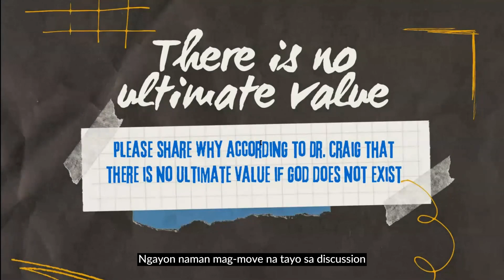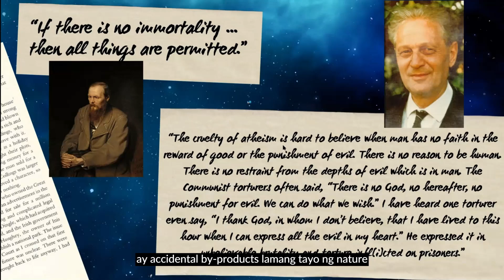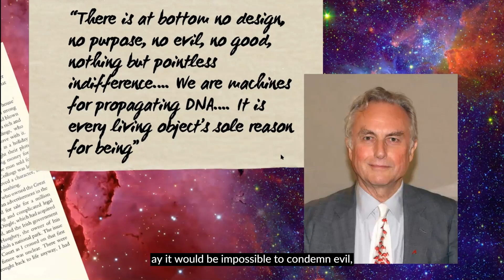(Taglish Short Clips) Ano ang Implications ng Non-Existence of God sa Ultimate Value?